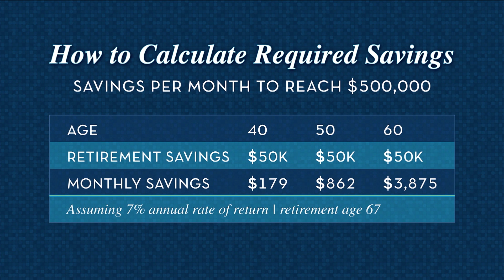Saving for Retirement According to Your Age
The earlier you start saving, the better off you will be in retirement. Learn how much you should be saving for retirement according to your age and salary.

Important Points:

0:11 "Let's take a look at if you're in your 20's, 30's, 40's or 50's - what is the game plan here?"

0:22 "Let's say you're 30 years old. You want to have at least one times your salary saved. So if you're making $50,000 a year, you want to make sure you have fifty grand in the bank."

0:30 "Let's jump up to 45 [years old]. You want to have four times your annual income saved. Once you get into your sixties, that's eight times [your salary]; that's a huge number."

0:43 "Procrastination is one of the key components of why people are not necessarily successful."

1:05 "A lot of the time it's just simple arithmetic. How much money do I need to maintain the lifestyle that I want long-term?"

2:00 "That does show why you want to start as early as possible when you're saving."

• Pure Financial Advisors, LLC does not offer tax or legal advice. Consult with their tax advisor or attorney regarding specific situations.